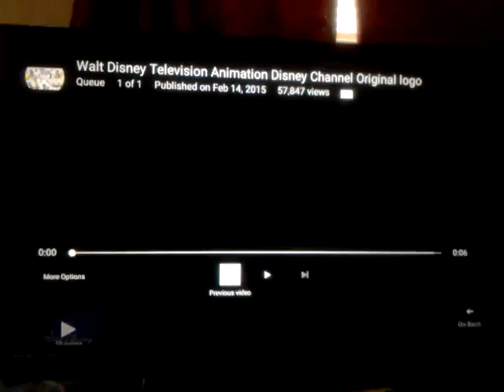Walt Disney Television Animation/Disney Channel Originals (2004/2007?)(9)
Taken from "Brandy and Mr. Whiskers." Plastering Error 2002 Disney Channel Original logo